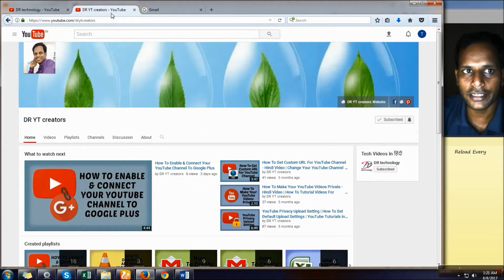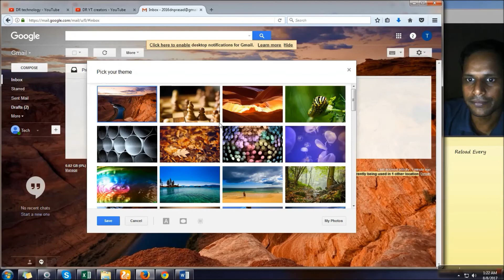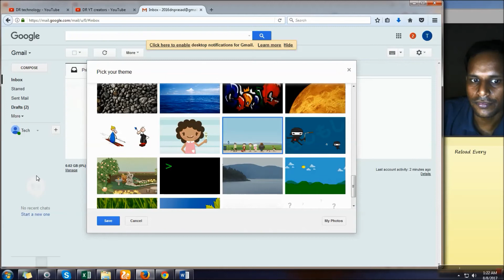How To Change Gmail Background | Gmail Tutorials In Hindi | DR technology